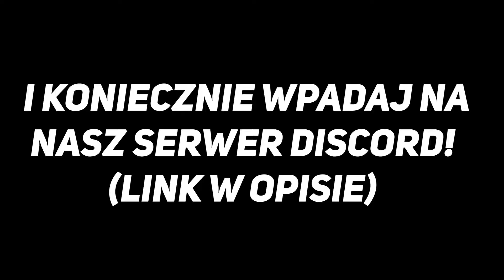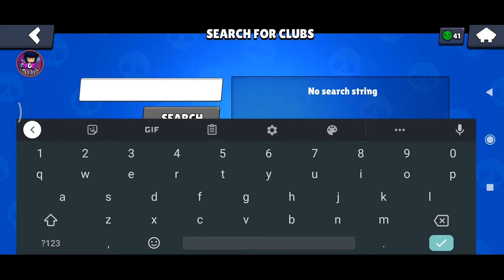LIGHT MECHA BO?! kolejny SKIN!